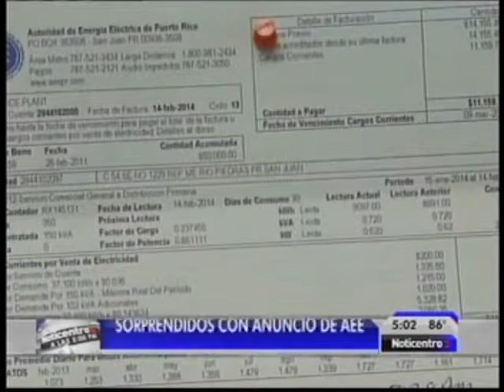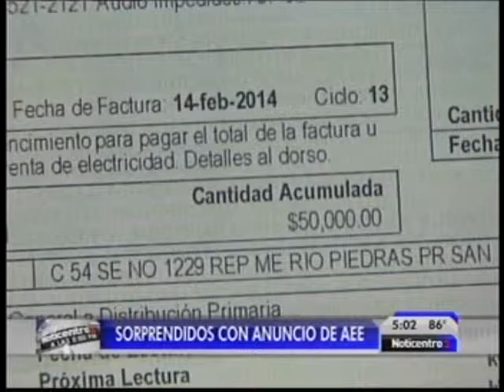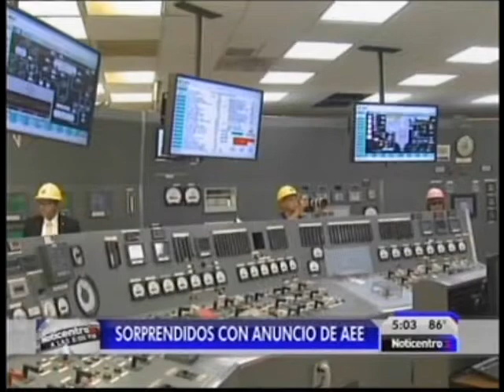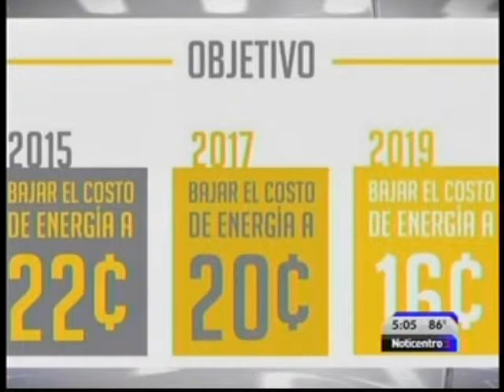AEE NOTICENTRO 5PM PT1 2014 04 02 0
Sorprendidos comerciantes ante propuestas de rebaja en la AEE